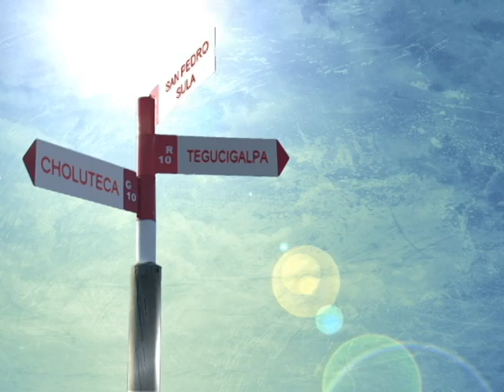OC Lepaterique New